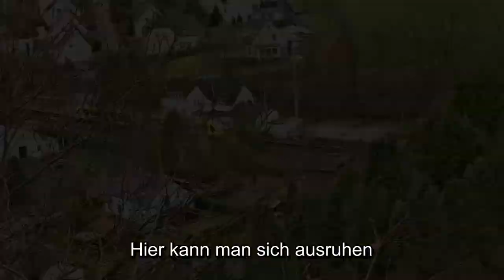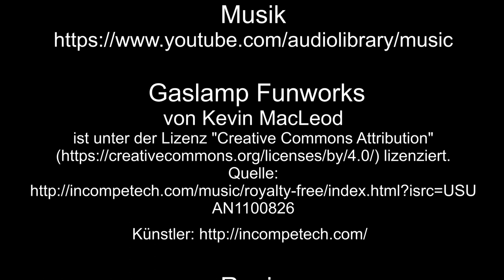Auf großer Tour den Natursteig Sieg entlang 11 – 2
Auf großer Tour, den Natursteig Sieg entlang, Etappe 11, Teil 2, die schönste Etappe, Heute vom Bahnhof Niederhövels nach Scheuerfeld.
Beginnen wir am Bahnhof Niederhövels, wo wir die Hessische Landesbahn HLB mit der Regionalbahn RB 90 sehen, in den einen Bild ein Alstom Coradia LINT 41, die Baureihe 648, im anderen Bild den Alstom Coradia LINT 27, die Baureihe 640, und von hoch oben auf den Berg natürlich wieder einen Altom Coradia LINT 41, die Baureihe 648.
Nun aber geht es von Niederhövels auf Tour über Steckenstein, mit Ausblick auf Niederhövels vorbei nach Scheuerfeld zum Bahnhof Scheuerfeld.
Zum Schluss noch der Haltepunkt Scheuerfeld.

Magix Reiserouten Animation
Logo Natursteig Sieg

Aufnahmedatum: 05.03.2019